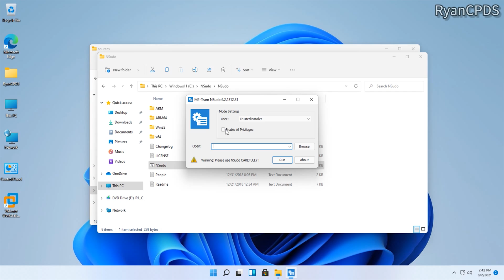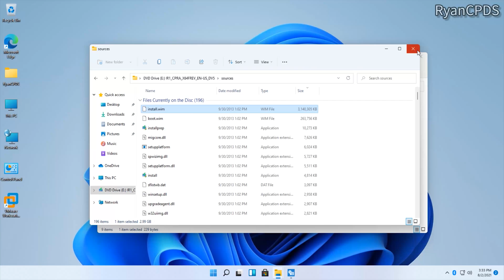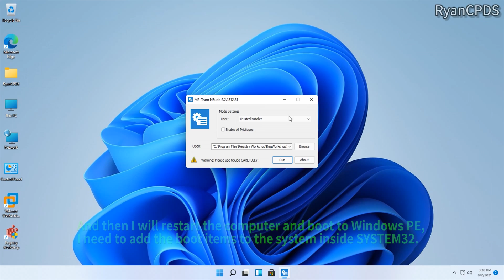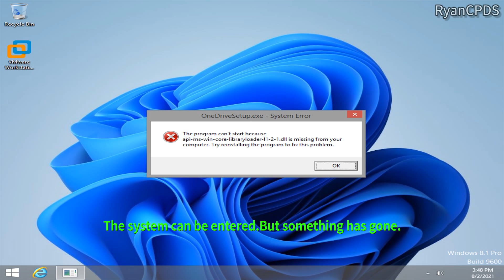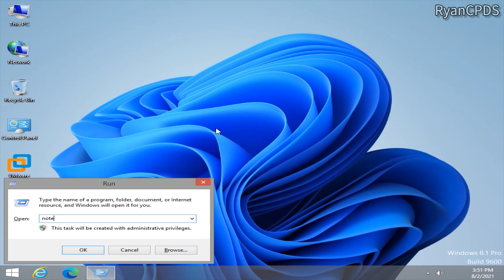Installing Windows inside System32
Timelist:
0:00 Title
0:28 Unzipping the installer files
1:13 Modifying these registries
2:06 Adding to the boot
2:44 Skipping the broken OOBE
3:57 Checking the effects
4:54 Summary